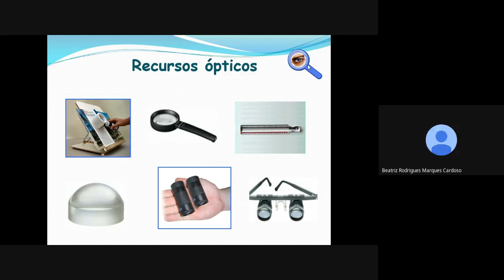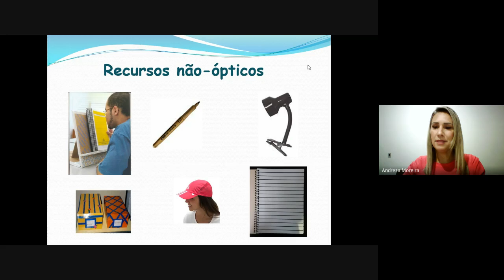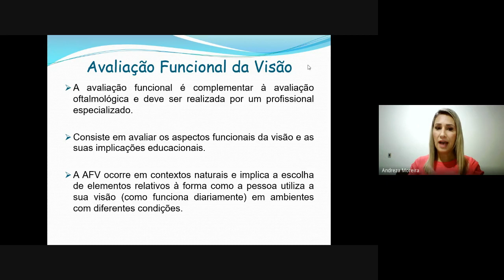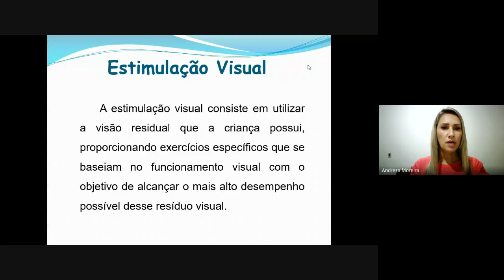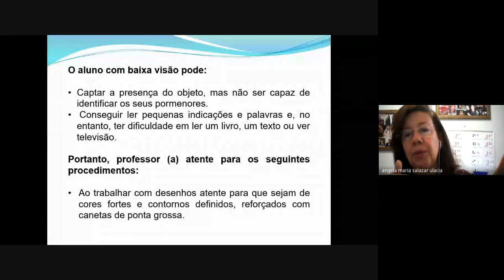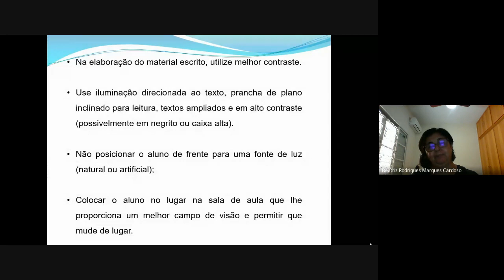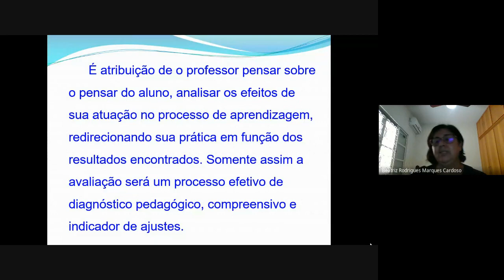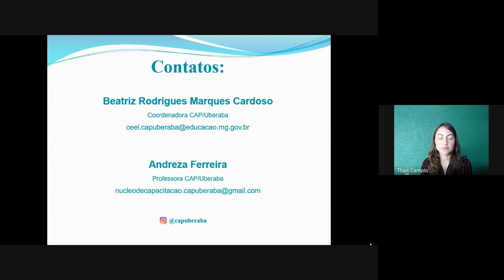Seminário Baixa Visão no contexto Escolar DIA 2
Segundo dia do Seminário de Baixa Visão no Contexto Escolar, promovido pelo CAP Uberaba, com as participações da Profa. Andreza Ferreira - CAP Uberaba e da Coordenadora do Cap Uberaba, Beatriz Cardoso.